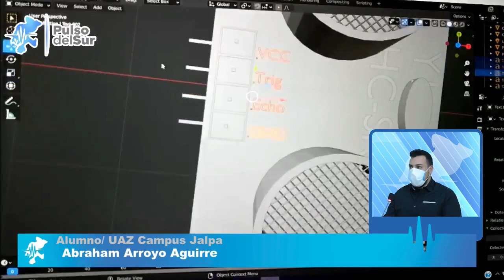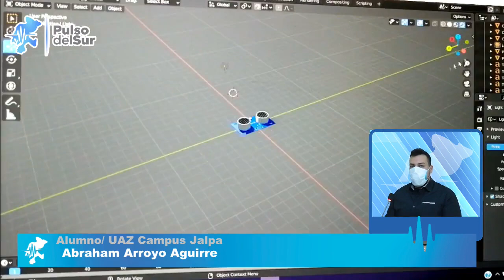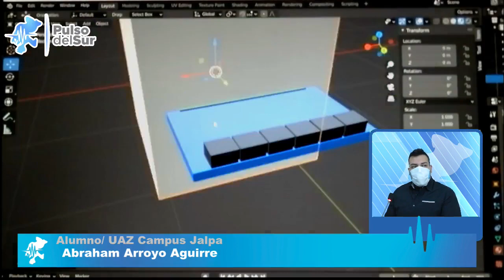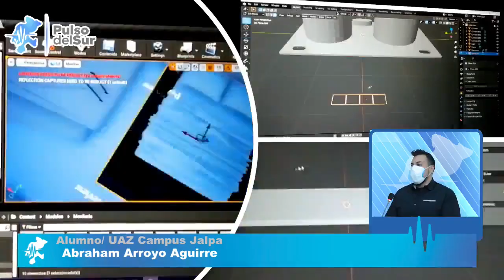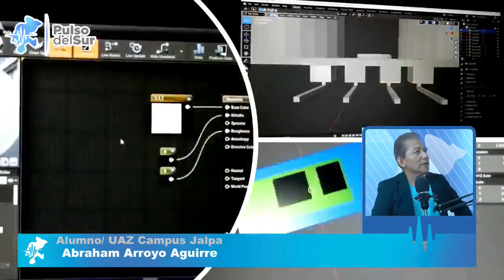Carlos Carrillo Apoya A Joven Deportista Jalpense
Hoy en Pulso Noticias: Carlos Carrillo Apoya A Joven Deportista Jalpense, Continúa Entrega de Despensas En Juchipila, Asume La Ex Diputada Érica Velázquez Vacío Rectoría De La UPSZ En Juchipila, Inicia Rehabilitación De Jardines En Plaza De La Loza y Bulevar Pozo Santo en Apozol, Entregan Despensas En Apozol, En Espera Nochistlenses Para La Aplicación De La Vacuna Contra El Covid-19, DANIELA CORVERA GONZÁLEZ, PRIMERA ALCALDESA EN LA HISTORIA DE VILLANUEVA, esto y más en pulsodelsur.com